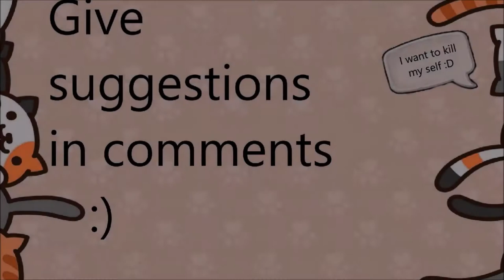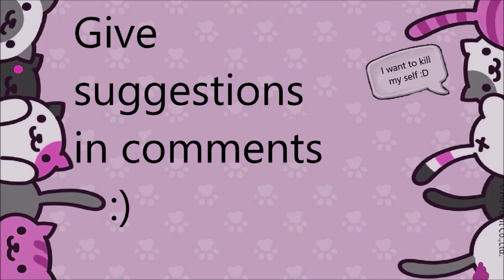Why I Unsubscribed to Ricegum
i was never subbed xd